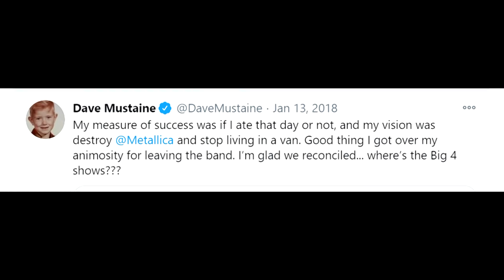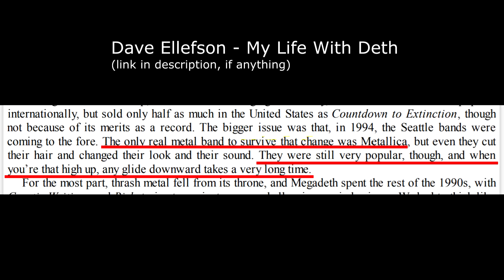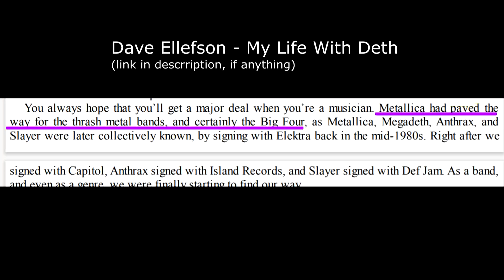4 Reasons Megadeth Is Not As Big As Metallica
Metallica vs Megadeth. Both have sold millions of albums, though the former has way more. And their most selling albums demonstrate it best: Metallica Black Album (17 million, US only) goes 9 times better than Megadeth Countdown to Extinction (2 million). Dave Mustaine's goal was to beat Metallica. But still Megadeth couldn't catch up. Here's several possible reasons.

0:00 'Deth ruled the 90s...but 'Tallica still earned more!
2:10 Reason 1 ⏲
3:55 Reason 2 🙊
4:37 Reason 3 🎸
6:49 Reason 4 🤝